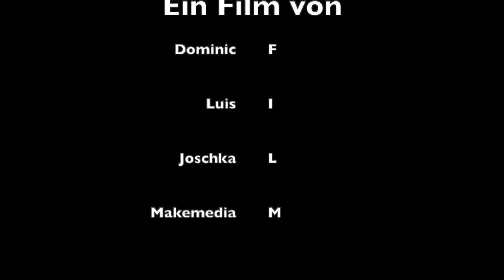Wie kann Mobbing bekämpft werden?